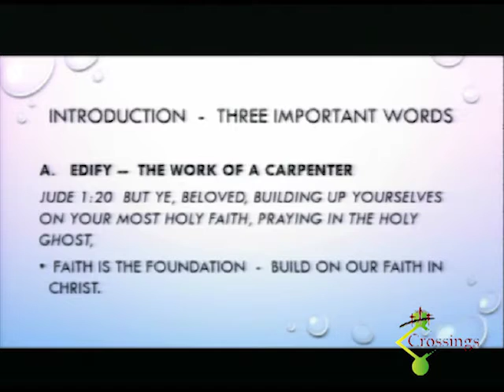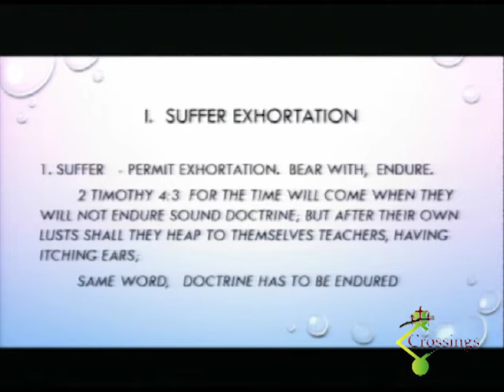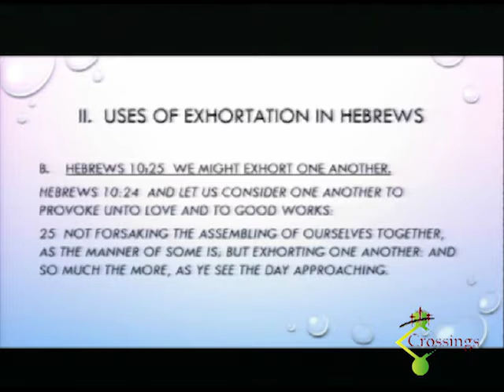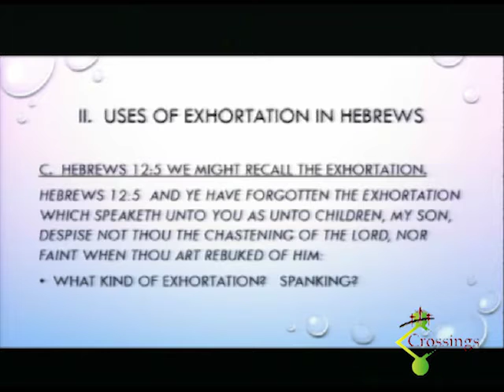Suffer Exhortation | Dwight LaPine | 2016.08.21